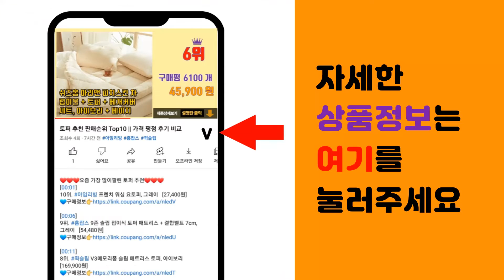회화나무 추천 판매순위 Top10 || 가격 평점 후기 비교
❤️❤️❤️요즘 가장 많이팔린 회화나무 추천❤️❤️❤️

[00:01]
10위. 회화나무열매 추출분말 300g 괴각 추출물 가루, 2통 [25,900원]

[00:06]
9위. 드랍쉽 회화나무열매 괴각, 1kg, 1개 [13,820원]

[00:11]
8위. 회화나무열매추출물 식물성 에스트로겐 삼각티백 150T, 3봉, 50티백 [26,900원]

[00:16]
7위. 부영한방약초 회화나무열매 추출분말, 200g, 2개 [17,900원]

[00:21]
6위. 종근당 황후의봄 갱년기 감마리놀렌산 회화나무열매 2박스 2개월, 상세페이지 참조, 상세페이 [52,470원]

[00:26]
5위. 푸른빈 회화나무열매 정 600mg, 90정, 1개 [14,500원]

[00:31]
4위. 참굿즈 회화나무 열매차 티백, 1.5g, 100개 [10,300원]

[00:36]
3위. GNM 여성 갱년기에 회화나무열매 / 대두이소플라본 뼈건강 비타민D 셀레늄, 1박스, 60 [20,610원]

[00:41]
2위. 퓨어영 회화나무열매 괴각 차, 600g, 2개 [13,900원]

[00:46]
1위. 리턴업 갱년기케어 회화나무 열매 추출물 + 비타민D 1000IU 30g, 60정, 1개 [15,810원]